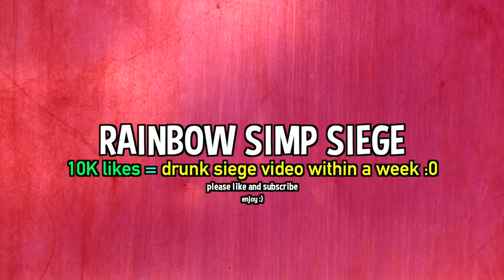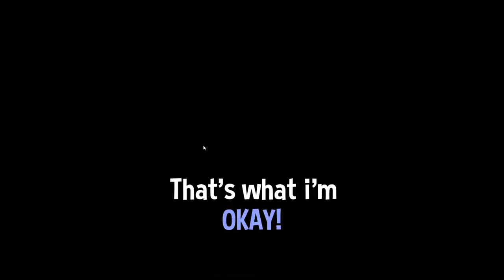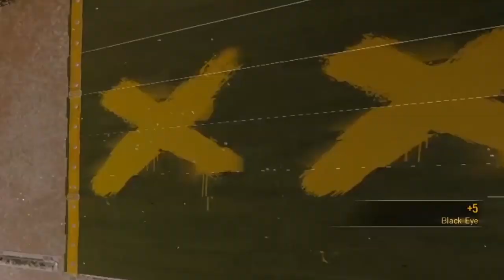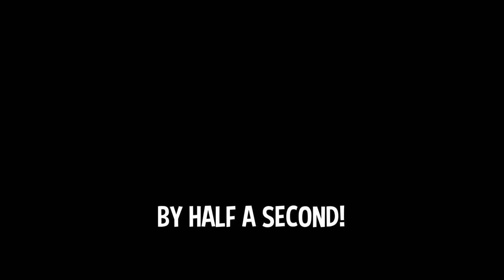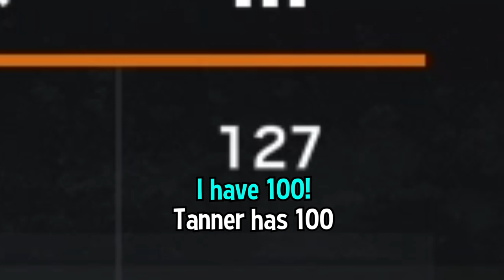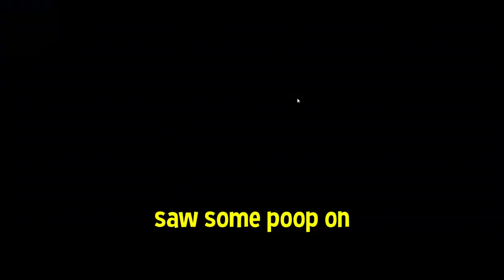RAINBOW SIMP SIEGE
ok, simp.

💎OTHER INFO💎

🔺 Platform(s) : PC
🔻 Gamertag : Chaotic---, Chaotic-LFS
🔺 Headset : HD 58X + Blue Yeti Microphone
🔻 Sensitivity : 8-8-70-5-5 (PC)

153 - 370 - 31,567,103